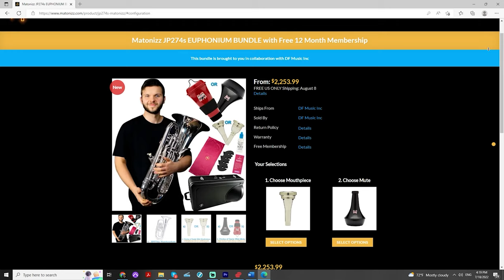Tchaikovsky THE NUTCRACKER "Danse Arabe: Café" EUPHONIUM DUET - Matonizz. Play Along!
Happy Monday BrassNation! We have a third piece from Suite 1 for Brass Duet with Piano of Pyotr Ilyich Tchaikovsky's famous ballet "The Nutracker" arranged for you by Drew Fennell today. This awesome Suite has four pieces: I. Ouverture Miniature, II. Danse des Mirlitons, III. Danse Arabe: “Café”, IV: Danse Russe: “Trépak” each with Transposing Parts in Every Practical Key and Clef (Full List Below). Hope you enjoy the III. Danse Arabe: “Café” Euphonium Duet with Piano.

Included parts:

Below are the parts available for each suite.  In addition to the primary parts, a few additional parts for E-flat and C trumpet/cornet are provided for the pieces for which those instruments might be appropriate choices.  In general, the range is unsuitable for these instruments, so some movements are not included.

Higher octave:
Part 1. and 2. Treble-clef in Bb (Trumpet, Cornet, or Flugelhorn in Bb)

Supplemental parts for Suite No. 1:
Part 1. in Eb (Trumpet or Cornet in Eb) (Danse Russe: “Trépak”)
Part 1. in C (Trumpet or Cornet in C) (Danse des Mirlitons, Danse Russe: “Trépak”)
Part 2. in C (Trumpet or Cornet in C) (Danse Russe: “Trépak”)

Supplemental parts for Suite No. 2:
Part 1. and 2. in Eb (Trumpet or Cornet in Eb) (Danse Espagnole: “Chocolat”)
Part 1. in C (Trumpet or Cornet in C) (Marche, Danse Espagnole: “Chocolat”, Danse de la Fée-Dragée)
Part 2. in C (Trumpet or Cornet in C) (Danse Espagnole: “Chocolat”, Danse de la Fée-Dragée)

Lower Octave:
Part 1. and 2. Treble-clef (Euphonium or Baritone T.C.)
Part 1. and 2. Bass-clef (Trombone, Euphonium, or Baritone B.C.)
Part 1. and 2. Bass-clef (including Tenor-clef, where appropriate (Trombone)

Performance Notes:

Tchaikovsky premiered his ballet, “The Nutcracker,” in Saint Petersburg, Russia in 1892.  While not immediately successful, it has become a staple of ballet companies the world over and has found great popularity in concert performances of the suite he later excerpted from the ballet.  These two suites include eight—four in each—of the most recognizable pieces.  The suites may be performed individually, sequentially, or intermingled with the individual pieces ordered in any way the performers might prefer.

Suite No. 1
I. Ouverture Miniature
II. Danse des Mirlitons
III. Danse Arabe: "Cafe"
IV. Danse Russe: "Trepak"

Suite No. 2
I. Marche
II. Danse Espagnole: “Chocolat”
III. Danse de la Fée-Dragée
IV. Valse des Fleurs

The pieces are optimized for the cornet/trumpet/flugelhorn family and the for euphonium/baritone.  They may be performed on trombone as well, although the technique required makes some passages rather difficult and some not practically playable, except perhaps by world class performers.  While trumpet or cornet would be preferable for most or all of the pieces, the flugelhorn provides contrast for a few of the movements-in particular, the Danse des Mirlitons, Danse Arabe: "Cafe", and the Danse de la Fee-Dragee.

Voldyne 5000:

0:00 - Suite No.1 (from "The Nutcracker) - III. Danse Arabe: “Café”
3:03 - JP274s Euphonium Bundle Deal